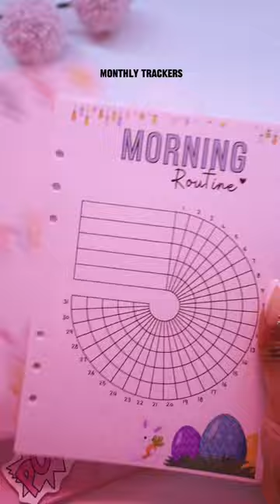Available today @ 9:00am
Cash stuffing low incomebudgetingcash stuffing envelopessinking fundscash envelope systemlow income cash stuffingcash stuffing for beginnerssinking funds stuffingcash envelopes low incomesinking funds set upsinking funds and cash envelopeslow income cash envelope stuffinglow income budgethow to start cash envelopes